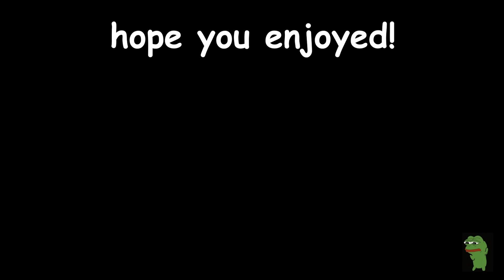when OfflineTV gets drunk in Japan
Half of the members from OfflineTV purchases (almost) everything from 7-Eleven Japan and eats them on stream, ft. Celine